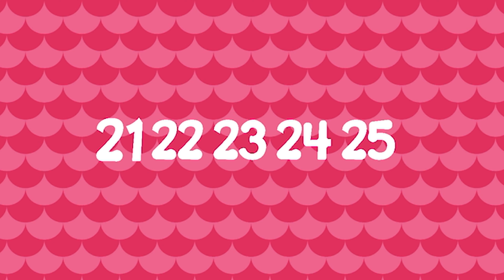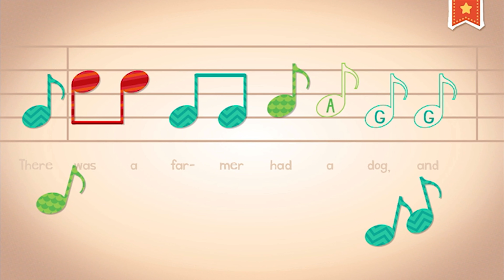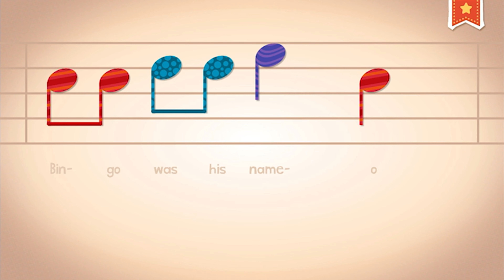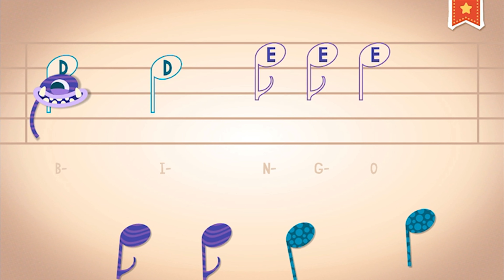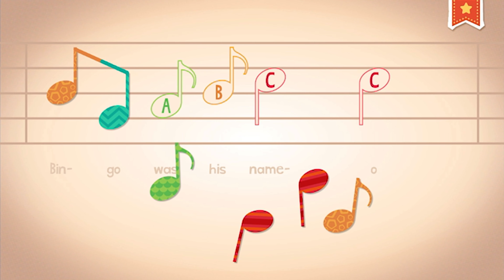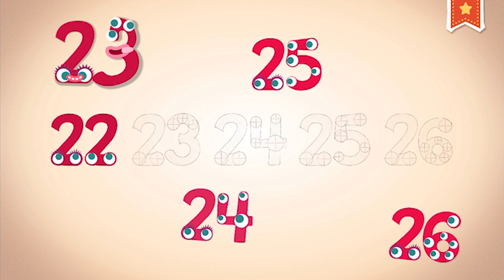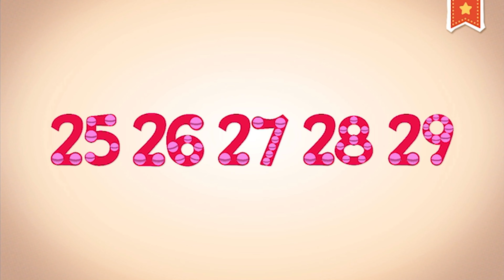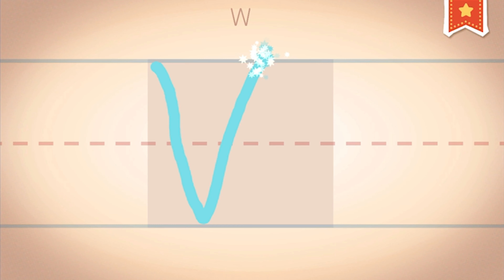Boost Your Child's Skills with Endless Learning Academy | Lesson Plan for 1st Grade+ | Lessons 11-19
🌟 Welcome to our exciting new video series, "Boost Your Child's Skills with Endless Learning Academy"! 🌟

📚 In this episode, we dive into Lesson Plans for 1st Grade and beyond, focusing on Lessons 11-19. Perfect for young learners, this video will guide your child through essential skills such as learning LOWERCASE LETTERS, mastering HANDWRITING, and understanding NUMBERS.

🎓 Our Video Academy provides engaging, fun, and educational content to help your child thrive. Each lesson is designed to build a strong foundation and boost their confidence in their academic journey.

TIME STAMPS:
00:00 - NUMBERS
08:22 - HANDWRITING
11:56 - MUSIC
22:56 - LOWERCASE LETTERS
25:48 - NUMBERS
35:15 - VIDEO ACADEMY
36:38 - HANDWRITING
40:45 - FIRST NAME
41:37 - LOWERCASE LETTERS

Download the GAME here:

Google Play Store:

Game Description:

Prepare your child for Preschool, Kindergarten, 1st grade, and beyond with this interactive early learning educational app from Originator - Endless Learning Academy!

Kids will learn letters, phonics, vocabulary, reading, numbers, math, emotions, feelings, and a whole lot more, with an ever growing curriculum all while having FUN with the adorable Endless monsters!